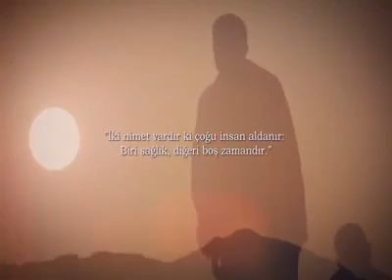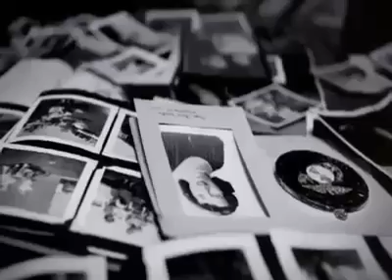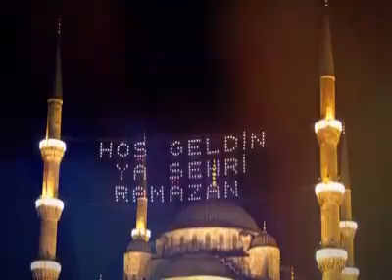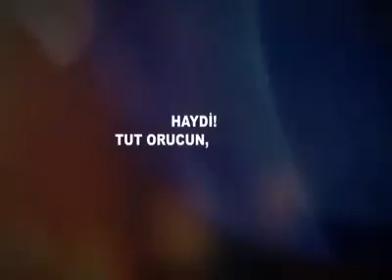Allah'ın bize verdiği nimetlerin sayısı var mıdır?